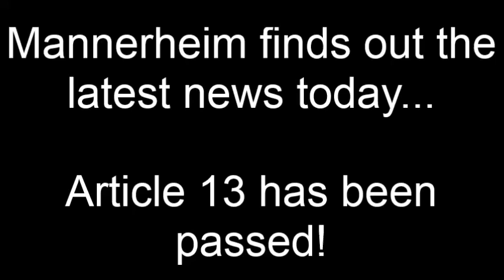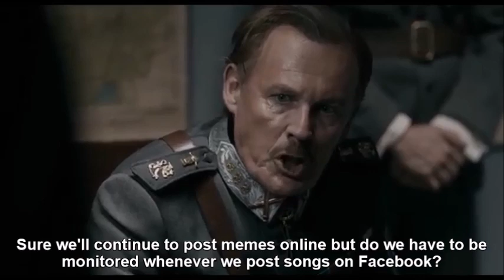Mannerheim Finds Out the EU Has Passed the Controversial Copyright Bill Article 13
In this latest spoof of a Downfall parody Carl Gustaf Emil Mannerheim reacts to, through his generals, that the EU has passed the controversial copyright bill Article 13. And yep, it's the darkest day in Internet freedom. :(

All footage is taken from the video of the 2014 Helsinki International Film Festival trailer which you'll .

TAGS INCLUDED: Carl Gustaf Emil Mannerheim, European Union, Article 13